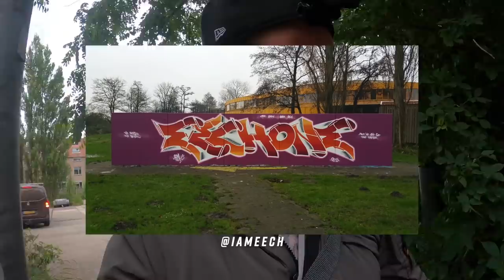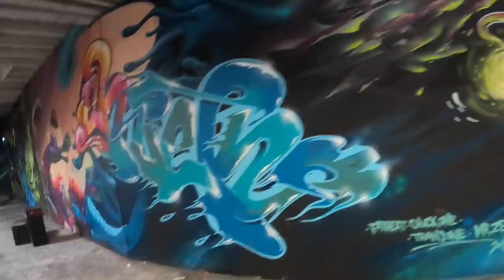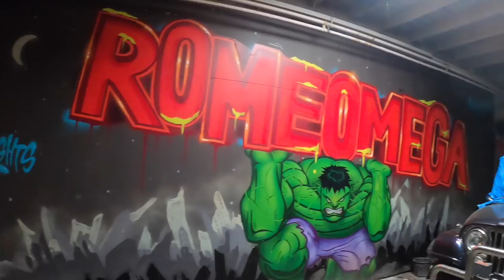Abandoned 4000m² Graffiti Factory in Netherlands | 90K Special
◼︎ MONTANA CANS:

Thanks for supporting us with high quality free cans! Please spread some love and check out Montana Cans:

tracks:
0:00 "ORKEZTRA: A 080brahman syn trap"
2:34 "ORKEZTRA: 088fantastique SMP slum village"
5:15 "ORKEZTRA: 90schmendyikvonbîmpfschrath HYB bang"
10:48 "ORKEZTRA: A 080brahman syn trap"
14:21 "ORKEZTRA: 086phreshstart SYN bang beggars"
17:18 "ORKEZTRA: 90schmendyikvonbîmpfschrath HYB bang"
20:06 "ORKEZTRA: einfachmaljodeln B SYN trap"
20:46 "ORKEZTRA: 086phreshstart SYN bang beggars"